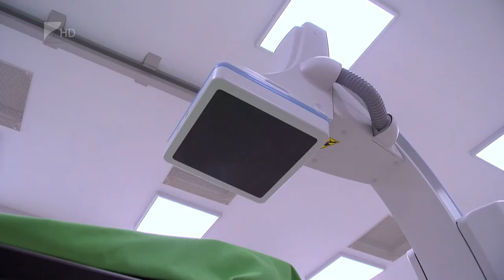Korszerűsítés a kórházban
Nemcsak energetikai korszerűsítésen esik át, de más forrásból teljes belső felújítást is elvégeznek a nyíregyházi nagy SZTK épületén. Erről is beszélt 35 perc című műsorunkban Szondi Zita, a megyei kórház főigazgatója. Ezzel párhuzamosan korszerűsítik a sebészeti tömböt is. A főigazgató elmondta azt is: a megyei kórház gazdálkodása stabil, és a COVID-betegek ellátása pedig minden érintett intézményükben biztosított.